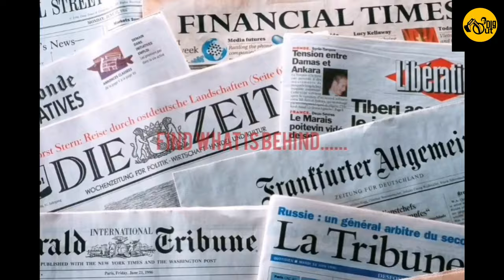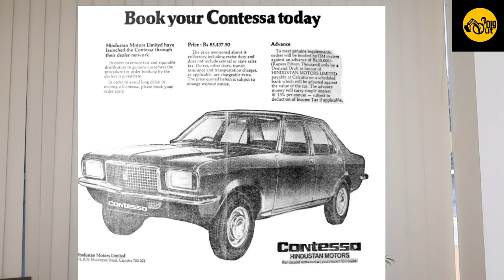Contessa history .......dig out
this video is about the history of contessa.This car is known as indian muscle car. dig out